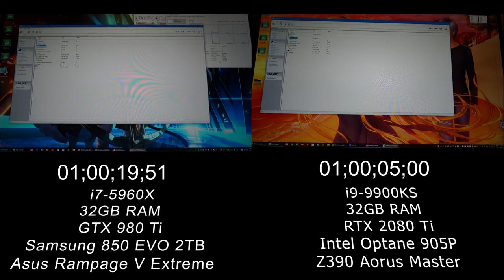Samsung SATA SSD vs Optane 905P SSD Disk Cleaner scan time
I test the speed Disk Cleaner scans my main drive on a Samsung 850 EVO SATA SSD and an Intel Optane 905p SSD. The CPU and motherboard is also different. It is to see how much faster my new build is compared to the old one.